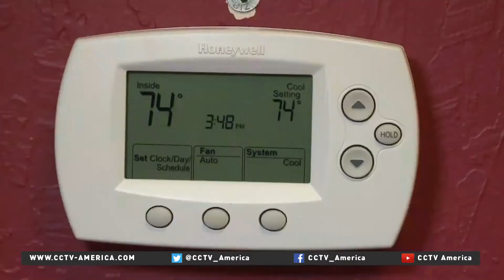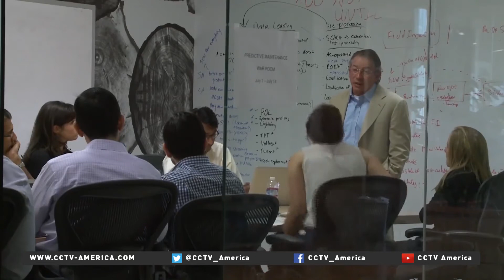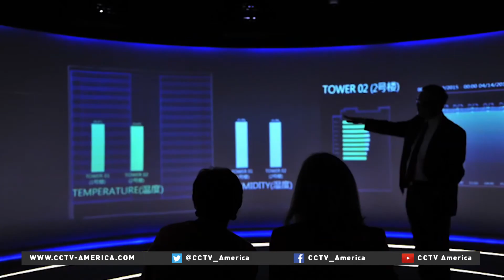Smart grids handle electricity needs efficiently-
It's technology that could affect nearly everything around us. Cities and countries around the world are looking to build smart grids. Smart grids are said to be able to intelligently handle electricity needs.
Mark Niu covered this story from California, where Silicon Valley companies are hoping to speed up the process.